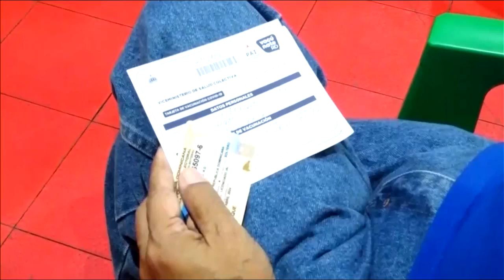Dominicanos disfrutan navidad pese a la variante ómicron y a la inflación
Sobre la Noticia, BLOQ, 2, 27 Diciembre 2021, con Bernardo Núñez y Edmundo Ledesma